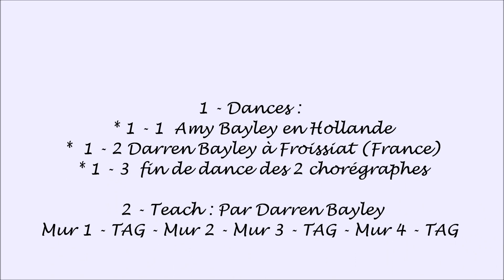GET IT Line Dance d'Amy et Darren BAILEY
Get It Line Dance. Chorégraphie  de niveau  intermédiaire - (easy)
4 murs, 32 comptes. 09/2022
16 comptes d'intro. / TAG : 16 comptes à la fin des murs 1, 3 et 4.
En WORKSHOPS :
- Avec ses deux chorégraphes lors du 25ème anniversaire de Roy Verdonk en Hollande le 23/10/2022
- Darren BAILEY à Froissiat (01) le 29/04/2023

MONTAGE :
1 - Dances :
* 1 - 1  Amy Bayley en Hollande*
1 - 2 Darren Bayley à Froissiat (France)
* 1 - 3  fin de dance des 2 chorégraphes

2 - Teach : Par Darren Bayley : Mur 1 - TAG - Mur 2 - Mur 3 - TAG - Mur 4 - TAG

 Music : "Go Get It - Ruby Velle  JE NE DÉTIENS PAS DE DROITS SUR CETTE MUSIQUE